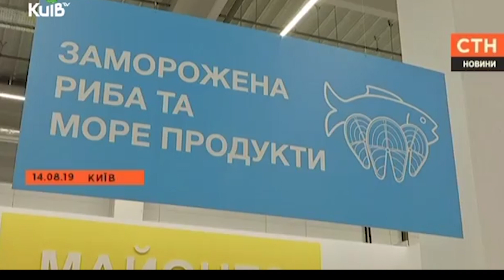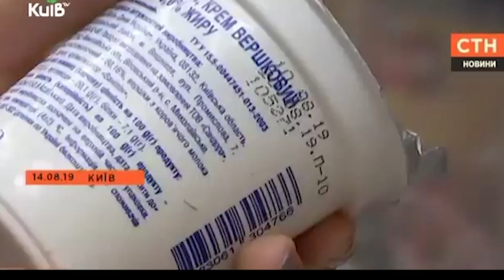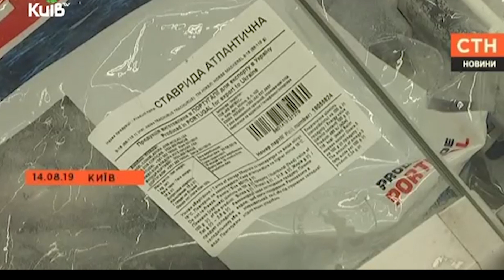Маркування продуктів по-новому